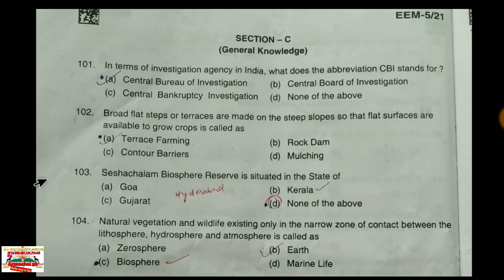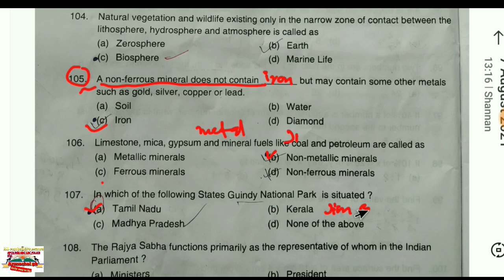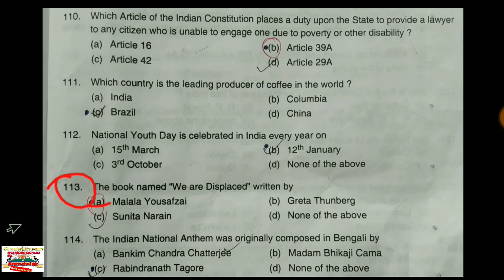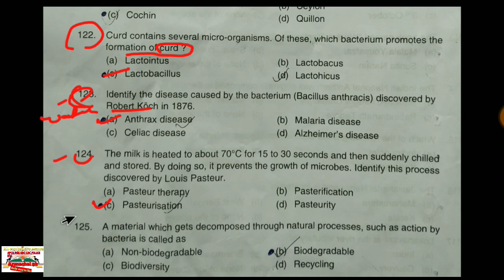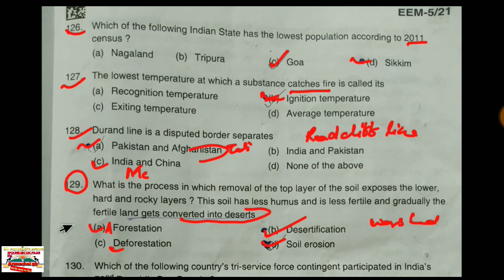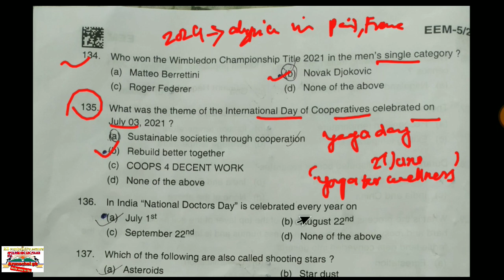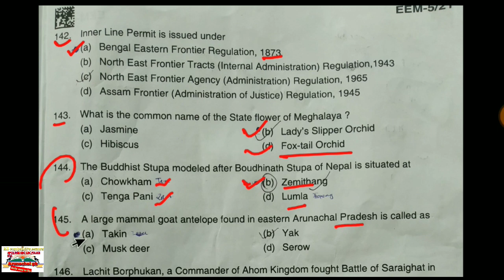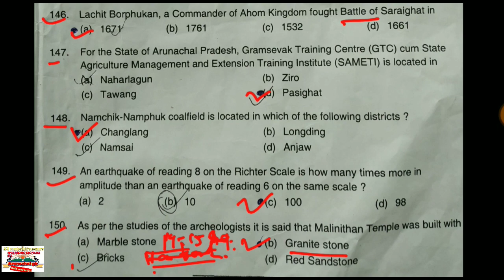UDC 2021 question paper solved arunachalgk l arunachal pradesh |APSSB| arunachalexam ldc udc si mts